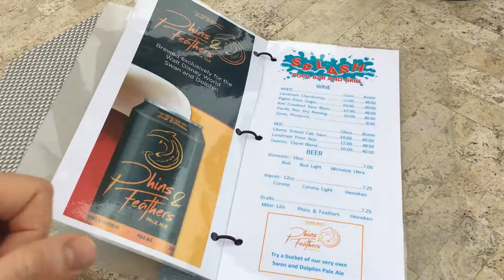Splash Pool Bar and Grill menu and atmosphere November 2017